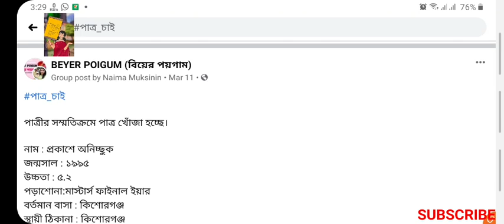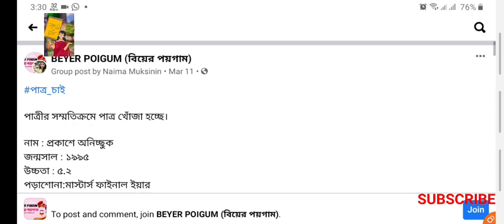মধ্যবিত্ত ফ্যামিলির পাত্রীর জন্য প্রবাসি পাত্র চাই।।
পাত্রীর সম্মতিক্রমে পাত্র খোঁজা হচ্ছে।

নাম : প্রকাশে অনিচ্ছুক
জন্মসাল : ১৯৯৫
উচ্চতা : ৫.২
পড়াশোনা:মাস্টার্স ফাইনাল ইয়ার
বর্তমান বাসা : কিশোরগঞ্জ
স্থায়ী ঠিকানা : কিশোরগঞ্জ

পাত্রী সবার সাথে মিশতে পারে,রোগীর সেবা করতে জানে,সংসারী,শান্তশিষ্ট,ধার্মিক,মিতব্যয়ী। এক কথায়  লক্ষি একটা  মেয়ে।
মাশাআল্লাহ।

আর কিছু জানার হলে ইনবক্সে নক করবেন,
এমন একজন ভালো মানুষ চাই যে আমার বোনকে ভালো রাখবে এবং আমাদের সবার সাথে মিলেমিশে চলবে।
আমি পাত্রীর কাজিন
ও আমাদের খুব আদরের :-) :-)

সরকারি ও বেসরকারি ভালো চাকুরীজীবি,ব্যাংকার অথবা দেশের বাইরে থাকে বিয়ের পর সাথে নিয়ে যাবে এমন পাত্র চাচ্ছি,
ঢাকায় থাকবে এমন।

যারা অনেক বড়লোক খুজছেন দয়া করে এই পোস্ট তাদের জন্য না,আমরা সৎভাবে চলে আলহামদুলিল্লাহ ভালো আছি,আর শিক্ষিত ভালো বংশের মেয়ে চাইতে পারেন,তবে বড়লোক পাত্রী খোজে অনেকেই,আমরা বড়লোক  না। আমরা মধ্যবিত্ত।

বিয়েশাদী আল্লাহর হাতে,এটা সারাজীবনের সম্পর্ক,তাই খোলাখুলি কথা হওয়া ভালো।

কেউ ভালো মনে করলে ইনবক্স করবেন।।